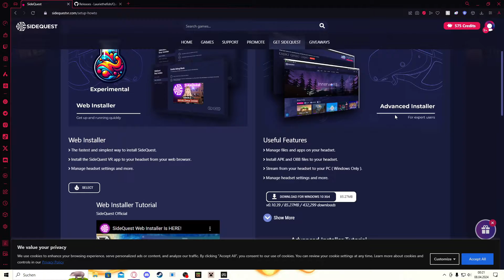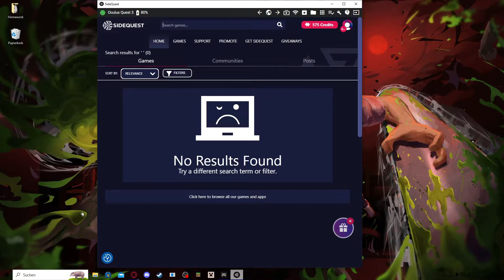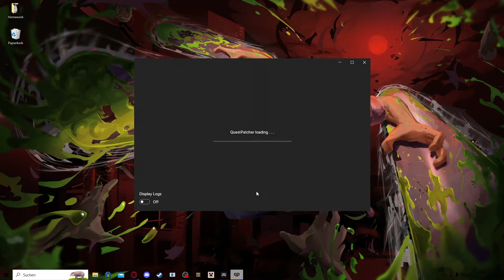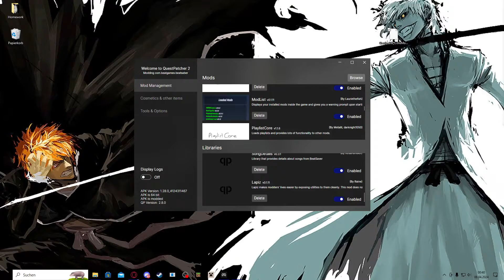Beat Saber Modding guide (Folder permission fix) for Quest 2024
Thank you for tuning in to my first tutorial(2024)!
I hope you found it helpful and enjoyed the video.

📺 YouTube:         you´re alredy here stupid

If you found the video enjoyable, feel free to show your support by giving it a thumbs up. Looking forward to seeing you in the next video! Take care and catch you later. Peace out.